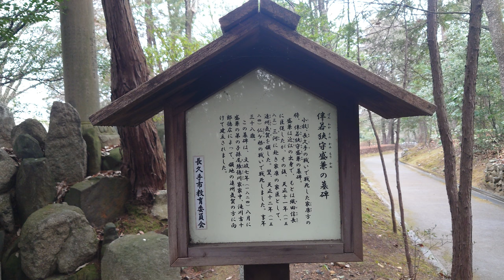戦国伴氏紀行 伴若狭守盛兼公［長久手の戦い・墓所］［尾張・色金山］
戦国伴氏紀行
伴若狭守盛兼公
［長久手の戦い・墓所］
［尾張・色金山］